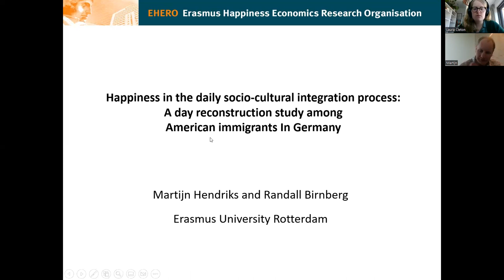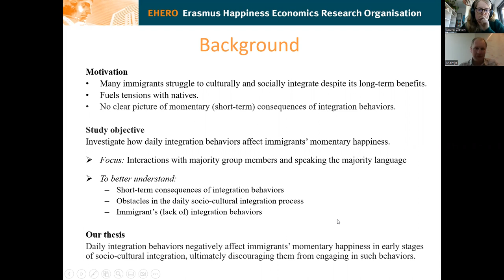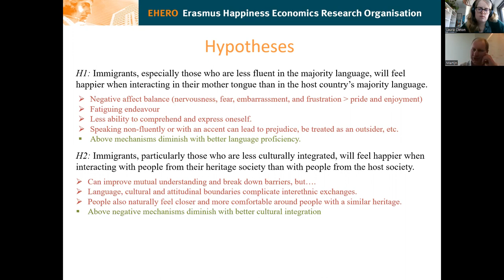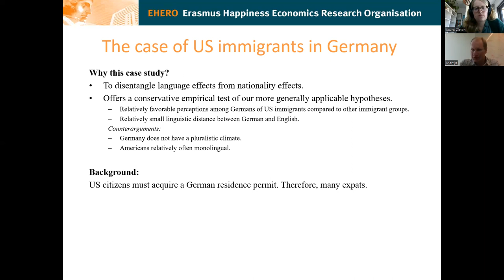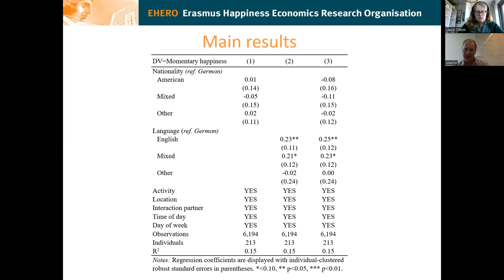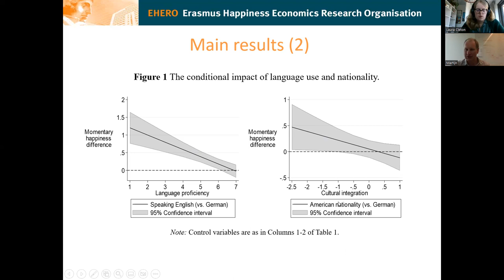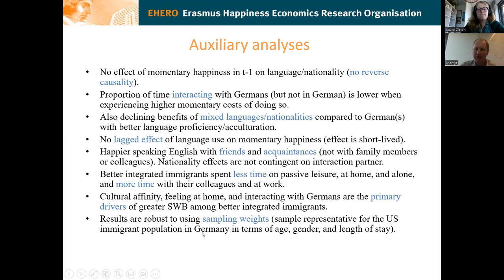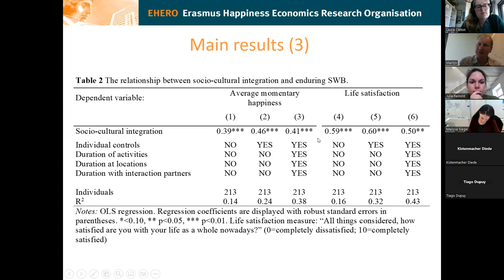Happiness in the daily socio-cultural integration process of immigrants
Dr. Martijn Hendriks , Erasmus University Rotterdam

This edition of our Migration Seminar is based on a forthcoming article by Dr. Martijn Hendriks in the International Migration Review.

This paper studies immigrants’ experiences and obstacles in the daily socio-cultural integration process by examining the underexplored impact of daily integration behaviors on momentary happiness.

By capturing the daily experiences of 213 immigrants from the United States in Germany, Dr. Hendrikj uses a day reconstruction method. His estimates using panel-fixed effects show that immigrants who were not fluent in the host country’s majority language generally felt happier when communicating in their mother tongue, as opposed to the majority language. Moreover, the momentary happiness of less culturally integrated immigrants was negatively affected by interacting with majority group members. By contrast, immigrants’ enduring happiness is positively related to socio-cultural integration.

The results suggest that socio-cultural integration is an investment involving short-term costs to happiness. For instance, the cost to momentary happiness of speaking the majority language and, to a lesser extent, interacting with majority group members. Understandings short-term costs of immigrants’ integration struggles and related outcomes may improve sociocultural integration trajectories. Furthermore, it may help us to decrease those costs.

About the speaker:
Martijn Hendriks is a senior researcher at the Erasmus Happiness Economics Research Organization (EHERO) and an assistant professor of happiness economics at the Department of Applied Economics of the Erasmus University Rotterdam. He serves as an associate editor for the Journal of Happiness Studies and as an executive board member at the International Society for Quality-of-Life Studies (ISQOLS). His research focuses on the causes and consequences of happiness, particularly in relation to migration, work, and economic behavior.